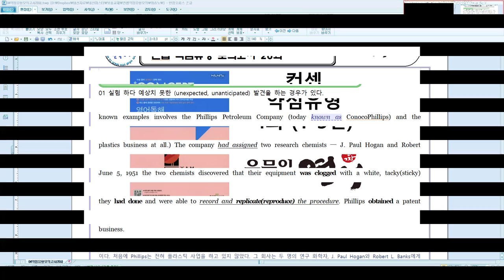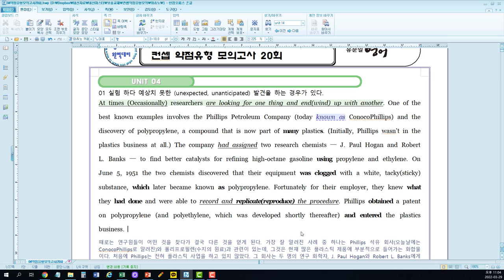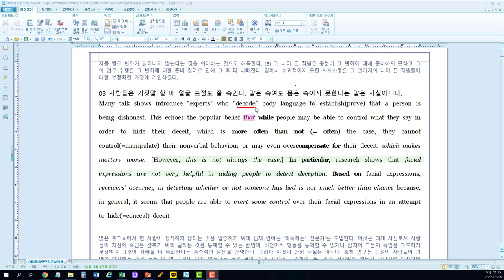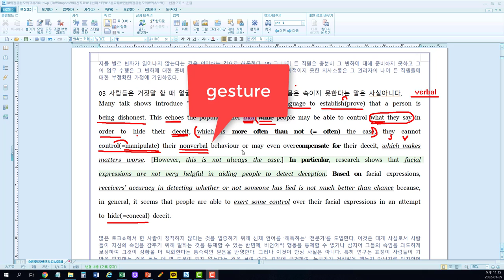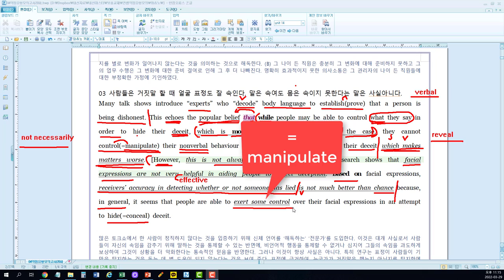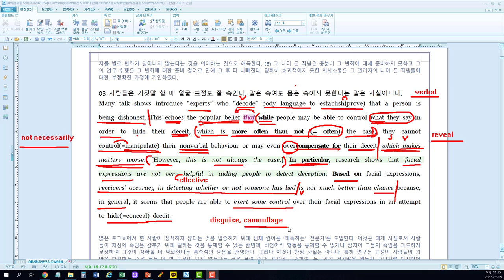컨셉 약점유형 4과 123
컨셉 약점유형모의고사 4과 1 ~ 3번 해설입니다.